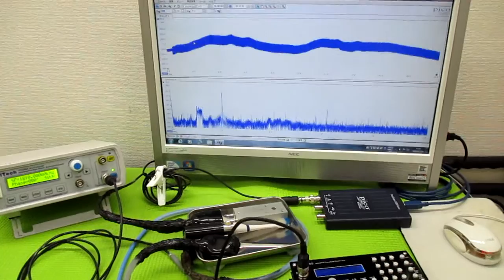非線形振動現象をコントロールする超音波発振制御技術